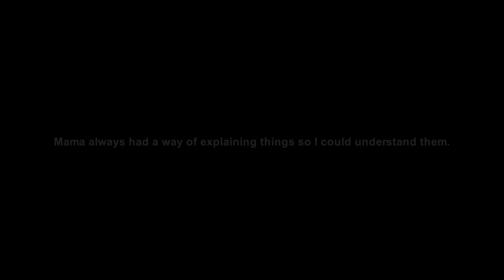Praise & Prayer: Forrest Gump - "I'm Dyin"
Intro for Mayfair Spring Praise & Prayer series Week Four: "Purer In Heart"